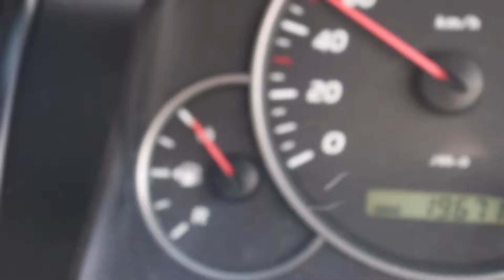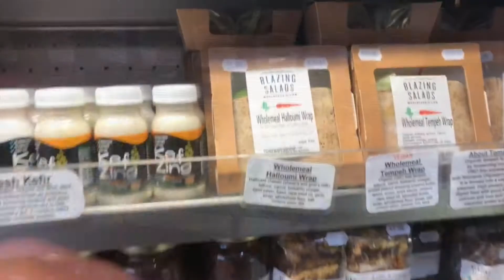Do you know how I did this camera trick?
Work stuff & I got a microphone!